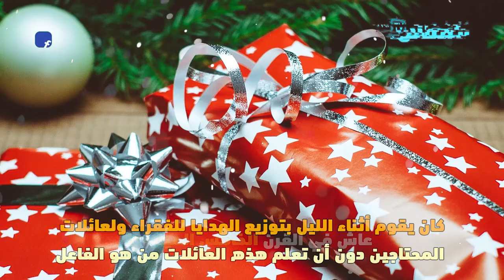تعرف على القصة الحقيقية لبابا نويل أو "سانتا كلوز"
أخبار المغرب
# أخبار عاجلة